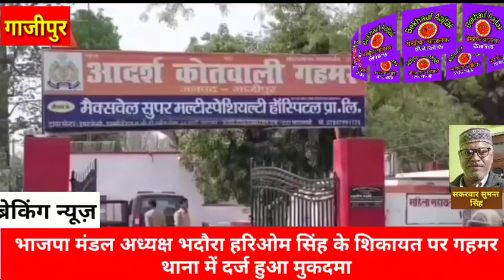राम मंदिर को दुकानदारी बताने वाले नायब तहसीलदार पर मुकदमा दर्ज,जाने कब होगी गिरफ्तारी..